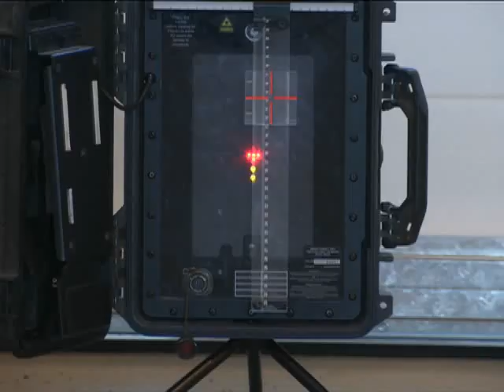Minuteman Report: Arizona Army National Guard Conduct WES Training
Arizona Army National Guard conducts Weapons Effect Simulation training at Canadian Forces Base Wainwright, Alberta. Staff Sgt. Mike Zahnow reports.